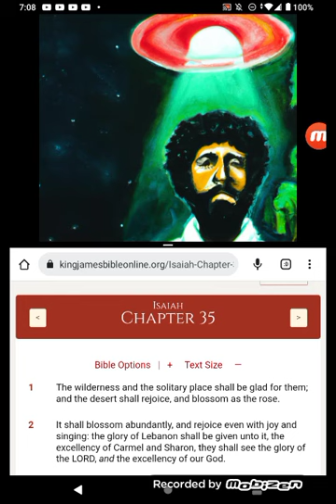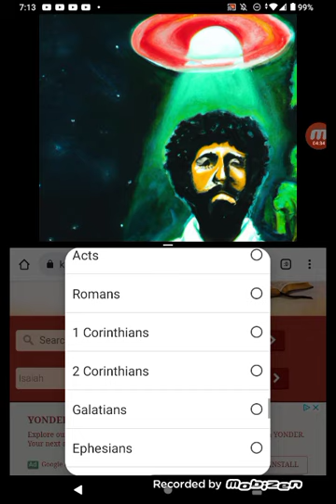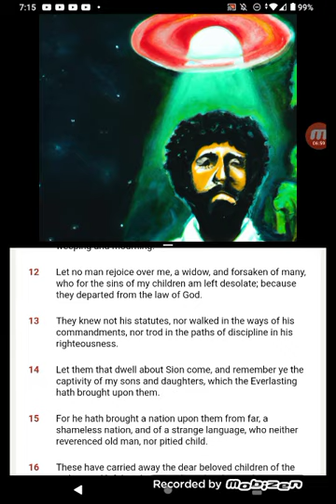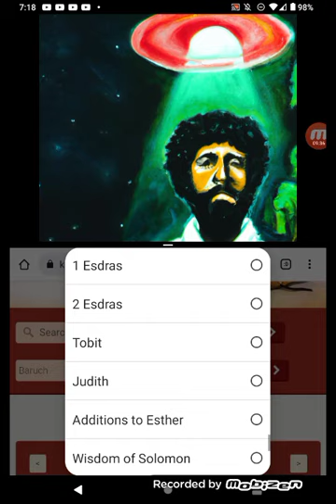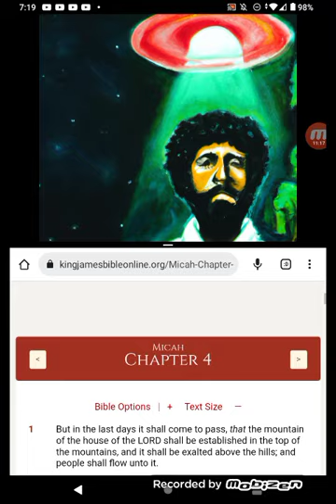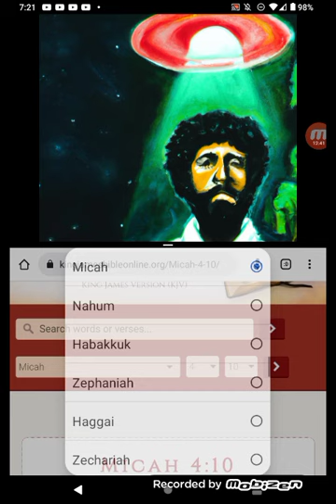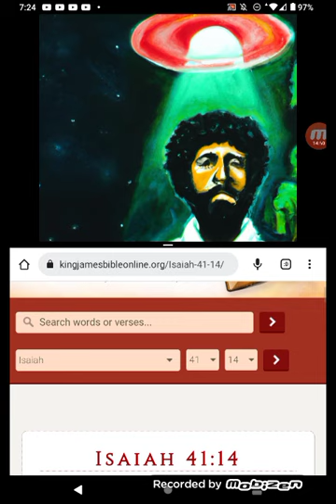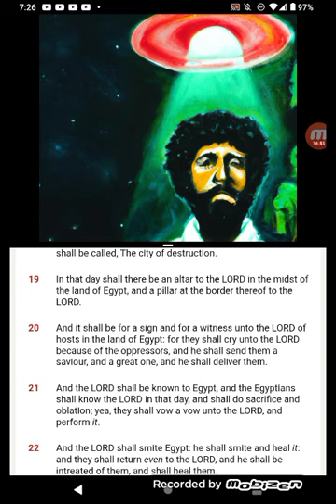HE WILL DELIVER US FROM THE WICKED😈👿😈!!!!